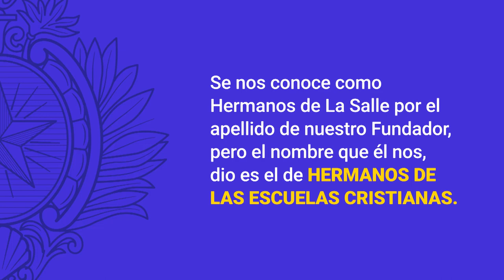DíaVocacionalLasallista Enero - 2021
SerHermano significa, vivir según el carisma lasallista de educar a la juventud y a la niñez. "No sois vosotros los que me habéis elegido, soy yo quien os he elegido." Jn 15,9-17

Producción Gráfica
Gina Jaramillo
Producción audiovisual